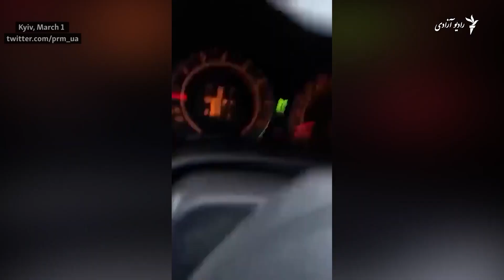ادامۀ بمباران شهرهای پر نفوس اوکراین توسط نیروهای روس